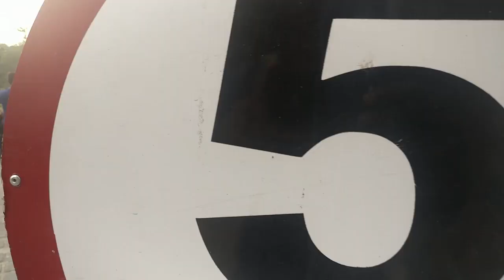NIBM Frozen Fest 2018 - Vlog #3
In this video im vlogging about NIBM Frozen fest 2018 with some friends...watch the video to know more about frozen fest 2018 :)

edited - copyright was complained me guys there for i had to remove some stuff but hope u enjoy...

tip - watch in 720p or 480p for better watch :)

© I do not own all the material i'm posting on my channel.